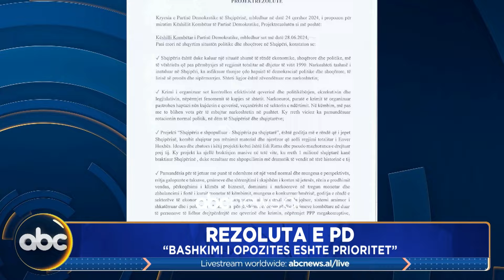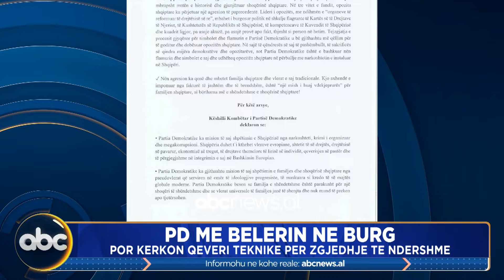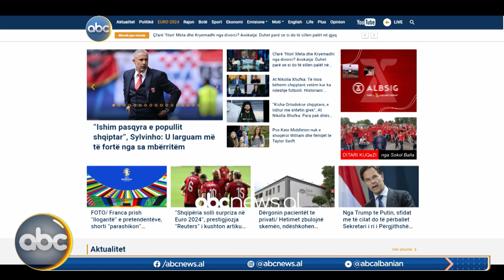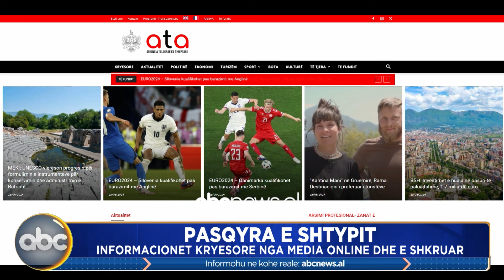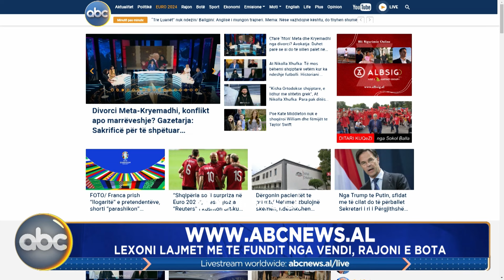Edicioni i fundit, ora 23:00 - 25 Qershor 2024 | ABC News Albania